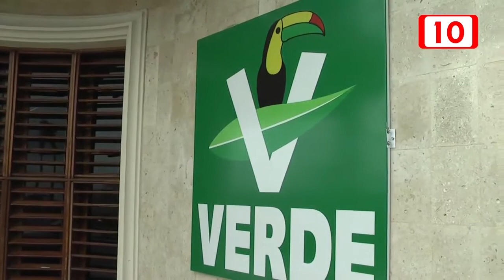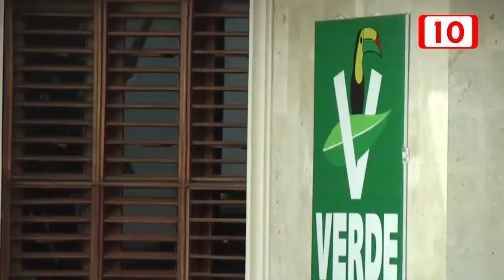Partido verde se declara listo para comicios del 2021